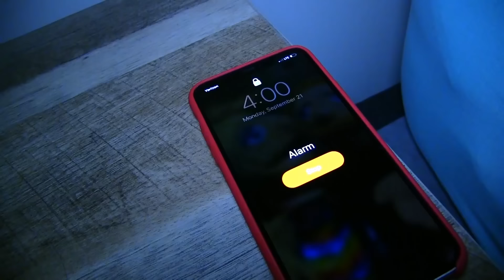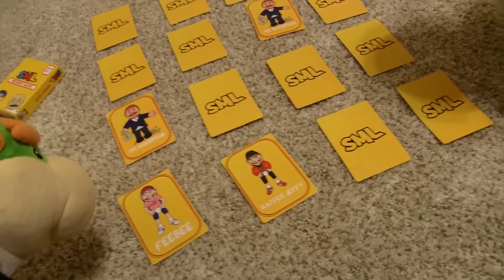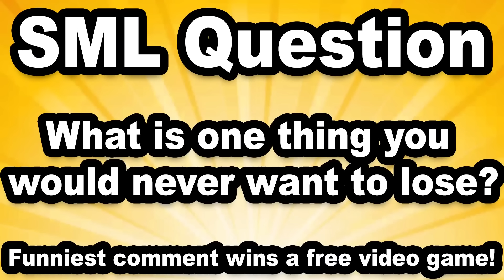SML Movie: Junior Sneaks IN!